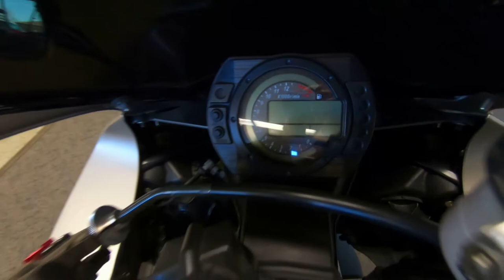2005 Kawasaki Ninja ZX-10R - Used Motorcycle For Sale - Milwaukee, WI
Please visit Southeast Sales Powersports to view this Used Titanium 2005 Kawasaki Ninja ZX-10R for sale in Milwaukee, Wisconsin

Stock# 024848

Description:
2005 Kawasaki Ninja ZX-10R
Ready to ride! Comes with Carbon Exhaust, Ohlins Steering Damper, Frame Sliders, Fender Eliminator Kit, and Adjustable levers. Call/Email today for details!